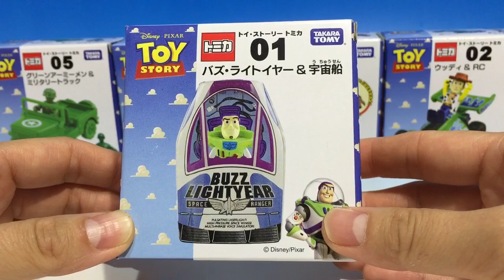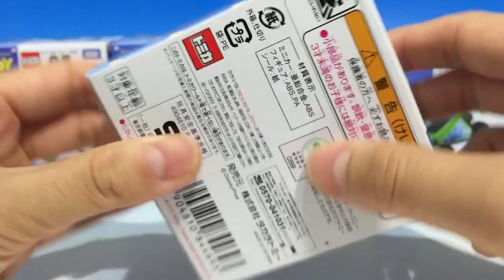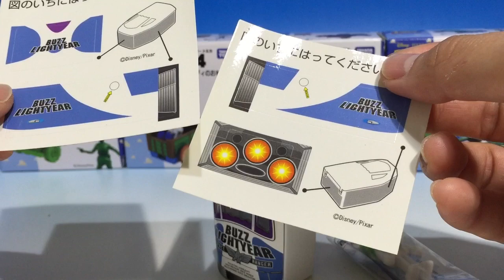トミカ トイストーリートミカ バズ・ライトイヤー＆宇宙船